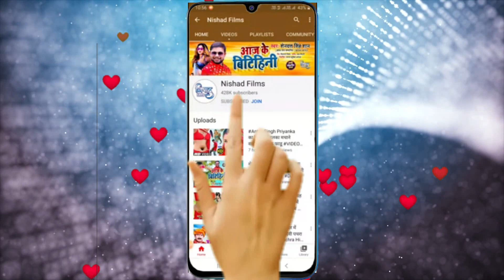माता रानी शेर पे सवार आ जाना | नवरात्री में डीजे पे धूम मचाएगा ऐ गाना Deepak Sharma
►  Album - Mata Rani Sher Pe Sawar Aa Jana

►  Singer - Deepak Sharma

►  Lyrics - Deepak Sharma

►  Music Director -Deepak Verma

►  Video Director -